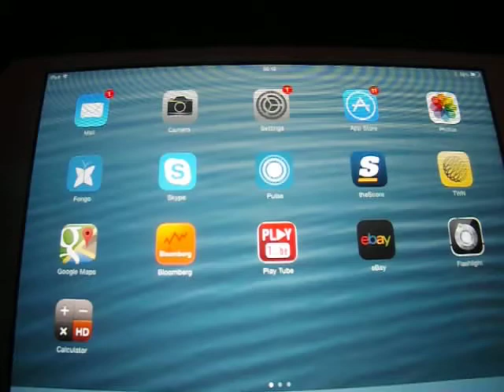How to delete a email account from the Ipad mini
how to delete your email on the Ipad mini.